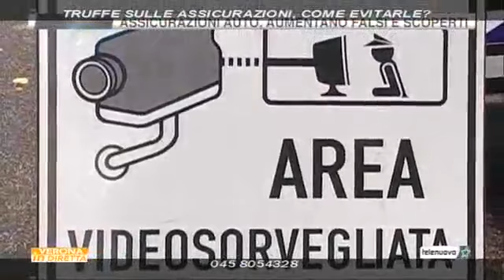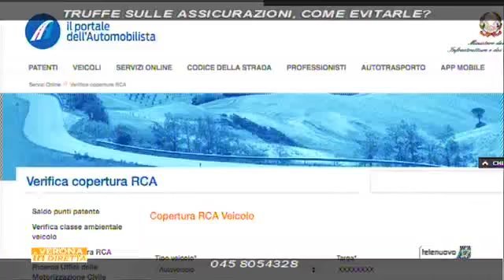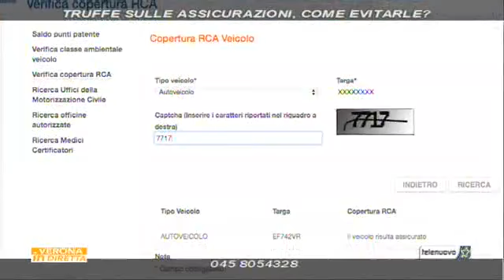Telenuovo Verona In Diretta Assicurazioni 5 11 15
Sono quasi 4 milioni ovvero il 9% delle auto circolanti. Si tratta degli autoveicoli non assicurati. Vuoi sapere di più sulle truffe assicurative? Ne abbiamo parlato a Telenuovo con Mario Poli di TgVerona Telenuovo giovedì 5 novembre. Il Presidente Davide Cecchinato assieme all'agente assicuratore Francesco Dussin hanno approfondito le criticità del settore assicurativo rc auto. Guarda la puntata.